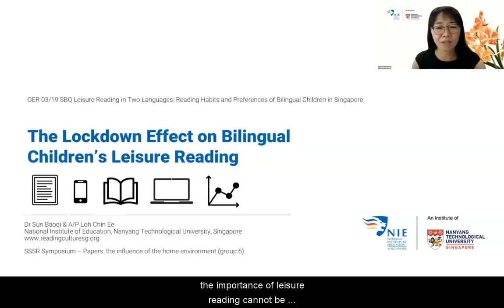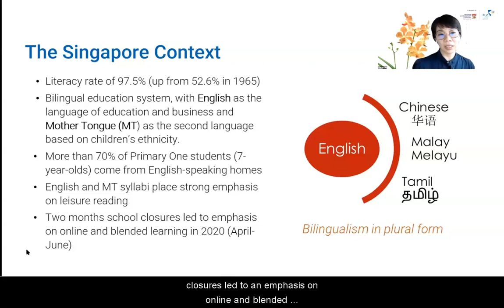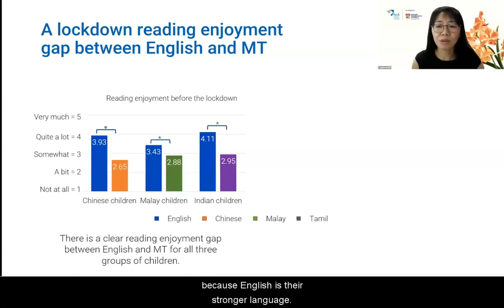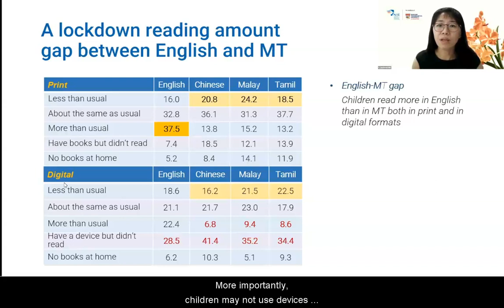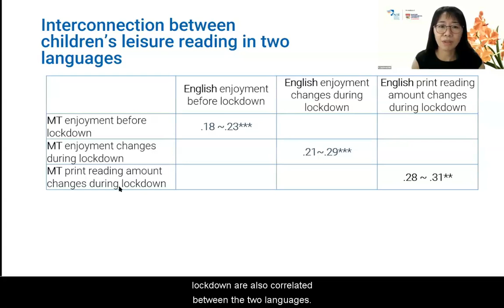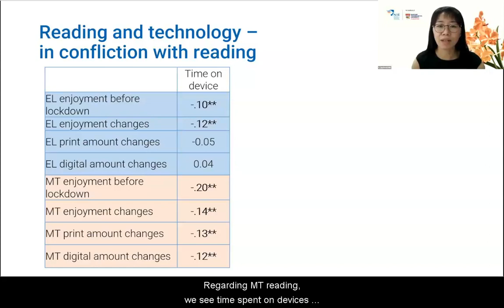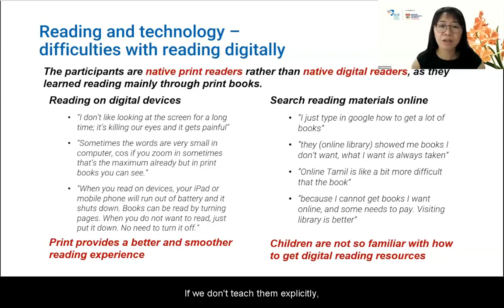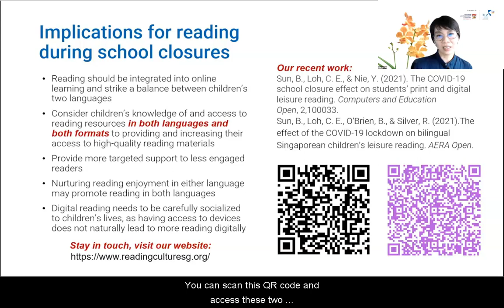The Lockdown Effect on Bilingual Children’s Leisure Reading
Research Scientist Dr Sun Baoqi and Associate Professor Loh Chin Ee examine changes in reading enjoyment, amount and resources in three groups of bilingual children - English-Chinese, English-Malay and English-Tamil children – relating to the two-month COVID-19 lockdown in Singapore from April to June 2020. Their findings were shared at the Society for the Scientific Study of Reading (SSSR) annual conference as individual presentation.